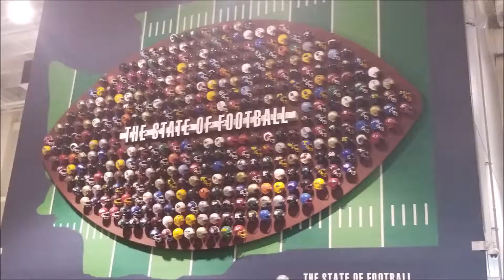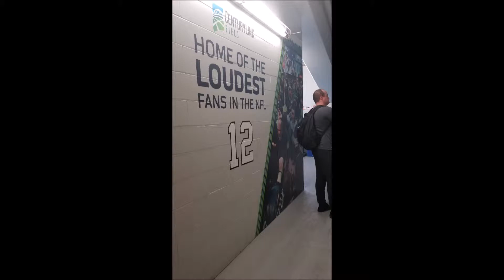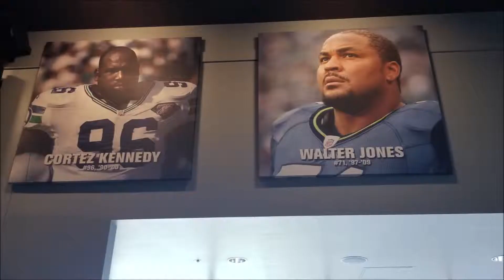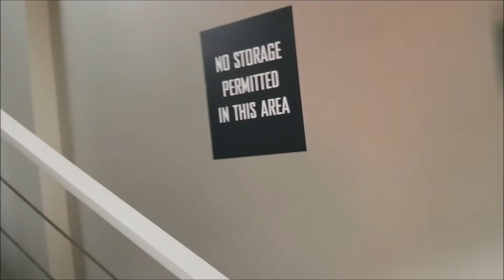CenturyLink Field Tour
CenturyLink Field was completed in 2002 to house the NFl's Seattle Seahawks, by 2009 it welcomed MLS Seattle Sounders into the fold. It will also play home to the XFL Seattle team come 2020. Located near the site of the old Kingdome, the stadium lies south of the downtown Seattle Washington skyline. During the Spotty Reception trip to Seattle we paid a visit to the stadium that houses Keegan;s favorite NFL team. So come along with Keegan Cool, and Brenden Carroll as they tour CenturyLink Field in Seattle Washington.

If you like Travel videos follow our City Vlogs!